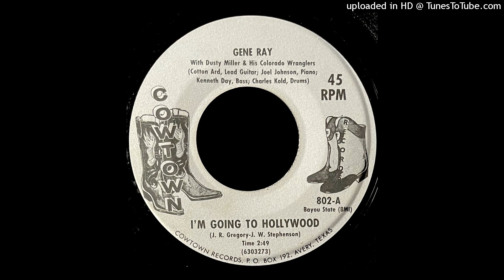Gene Ray - I'm Going To Holllywood - Cowtown Records (TX)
Wicked TX Rockabilly. Enjoy